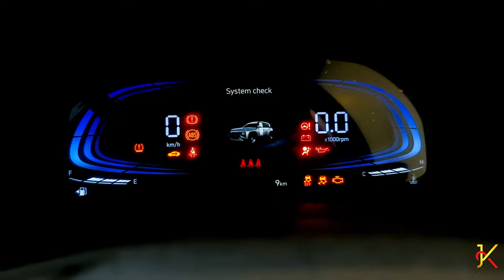Hyundai Exter Review | Tomorrow at 4 PM | Discover the Ultimate Driving Experience!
Mark your calendars and set your alarms because tomorrow at 4 PM, we're unleashing our in-depth review of the remarkable Hyundai Exter! Join us for an exhilarating journey as we delve into every aspect of this incredible vehicle. From its sleek design to its powerful performance, we'll leave no stone unturned. Buckle up and get ready to experience the ultimate driving thrill with the Hyundai Exter!